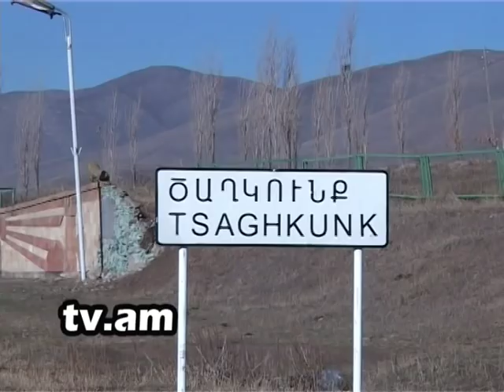Lraber Tsaxkunq-gayler h2 tv channel